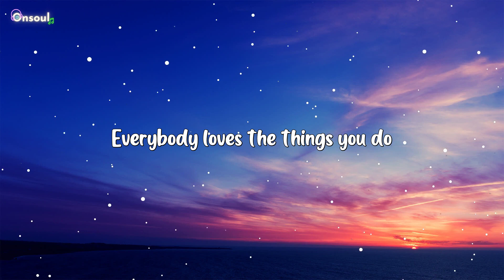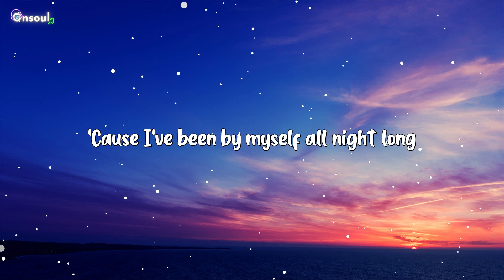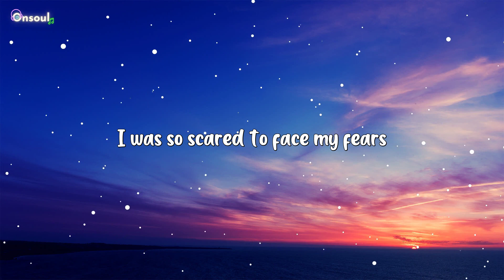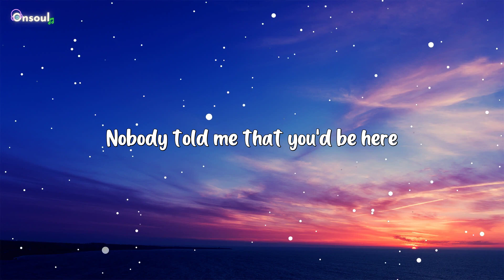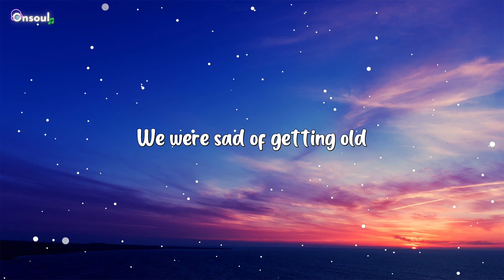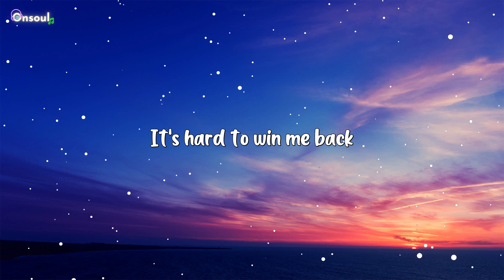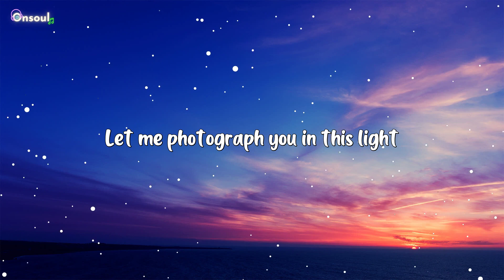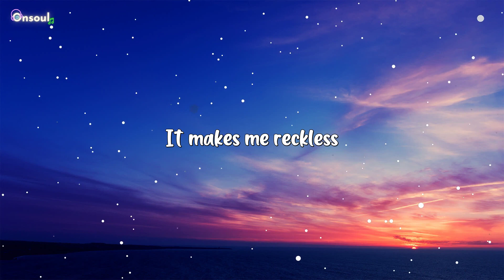Adele - When We Were Young (Lyrics)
🎤 Lyrics: When We Were Young by Adele
[Verse 1]
From the way you talk to the way you move
'Cause you feel like home, you're like a dream come true
Can I have a moment before I go?

[Chorus]
In case it is the last time that we might
Be exactly like we were before we realised
We were sad of getting old, it made us restless

[Verse 2]
And I swear you'd moved overseas

[Bridge]
It's hard to admit that everything just takes me back
To when you were there, to when you were there
And a part of me keeps holding on just in case it hasn't gone
'Cause I still care, do you still care?

[Chorus]
Oh, I'm so mad I'm getting old, it makes me reckless